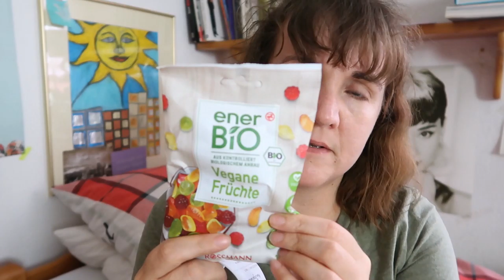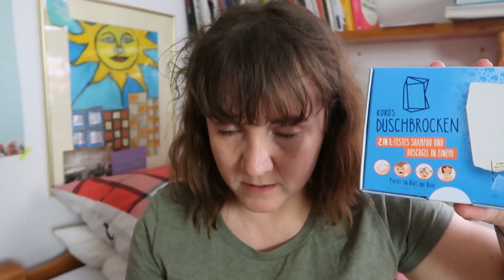Viele neue Dinge bei Rossmann gekauft Haul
Ich musste mal wieder bei Rossmann stöbern, nachdem ich gesehen hatte das von Alterra ebenfalls ein festes Shampoo heraus gekommen  war. Zusätzlich ist der Duschbrocken im Sortiment, den ich schon länger mal ausprobieren wollte.

WERBUNG
Als Amazon Partner verdiene ich an qualifizierten Käufen
ZERO WASTE